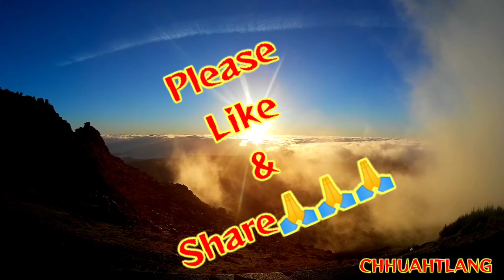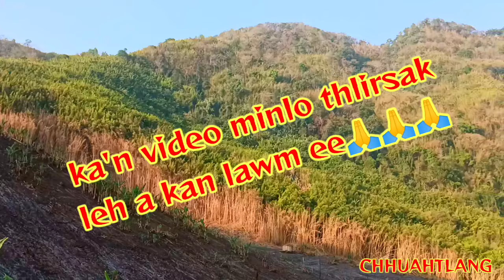INBUAL TI NUAM AH KUMIN ATAN A KAN OFFICE TUR SA LEH ANG AW🤭